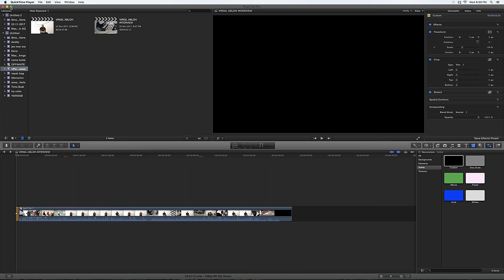A DAY WITH VIRGIL ABLOH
Last week we were one of the very few media outlets that were invited to an intimate session with the one and only Virgil Abloh in Singapore. During our few hours with him, Virgil speaks about "The Ten" Collection he did in collaboration with Nike, being creative, and why he chose the particular 10 pairs for the collab.

Check out the full video on what went down and let us know what you think about what Virgil said in the interview.